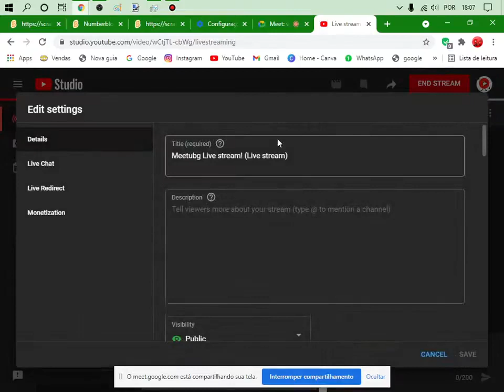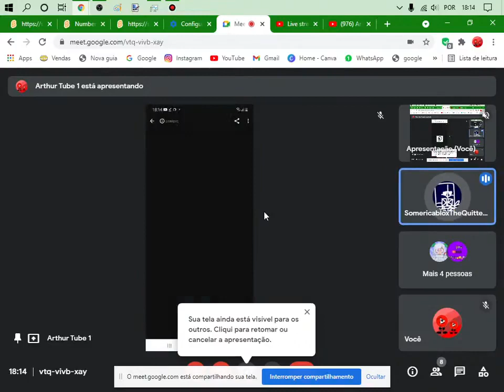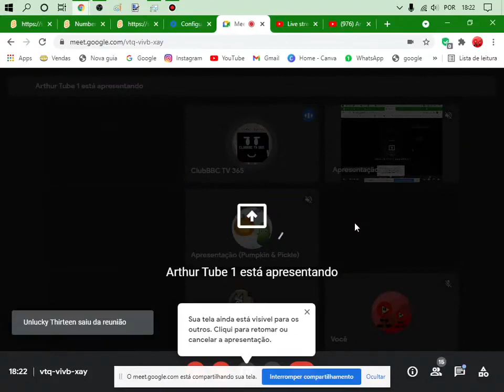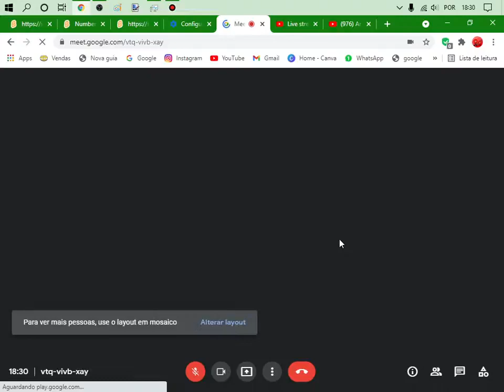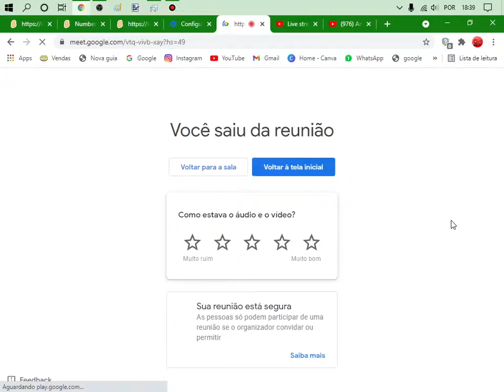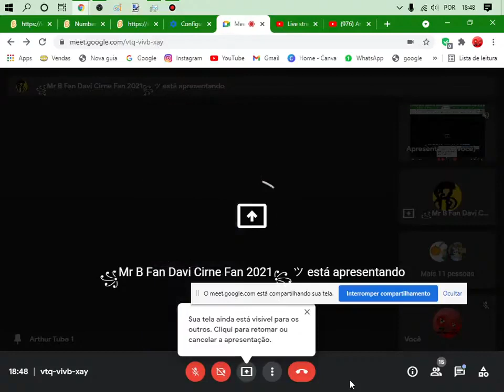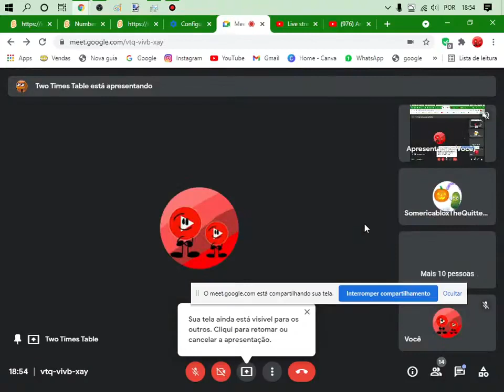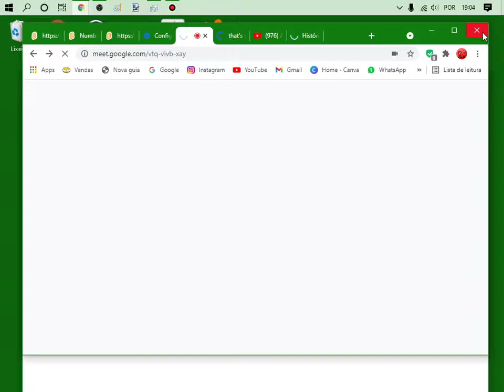Meeting Live stream! (Live stream)